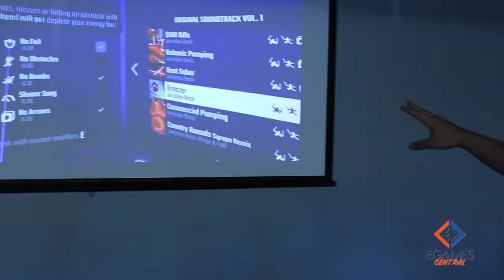E-Games Central: Generic 2019